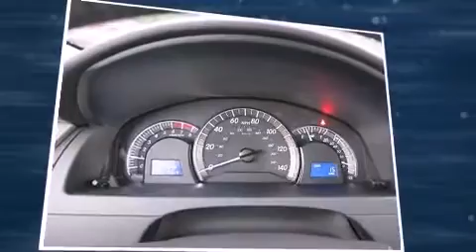2014 Toyota Camry SE in Roswell, GA 30076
Discerning drivers will appreciate the 2014 Toyota Camry. With fewer than 3,000 miles on the odometer, this 4 door sedan prioritizes comfort, safety and convenience. A 3.5 liter V-6 engine pairs with a sophisticated 6 speed automatic transmission, and for added security, dynamic Stability Control supplements the drivetrain. It's equipped with tons of terrific amenities, but it won't break your budget. Like leather upholstery, a tachometer, a power seat, an outside temperature display, heated seats, fully automatic headlights, tilt and telescoping steering wheel, and 1-touch window functionality. Toyota also prioritized safety and security by including: head curtain airbags, front and rear SIDE impact airbags, traction control, brake assist, ignition disabling, and 4 wheel disc brakes with ABS. This car was designed with safety in mind, allowing you to drive with even greater assurance. We pride ourselves on providing excellent customer service. Stop by our dealership or give us a call for more information.